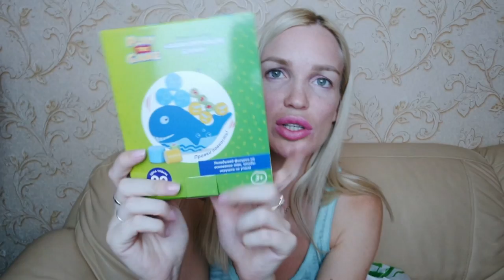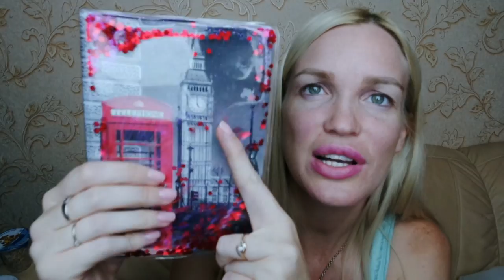ФИКС ПРАЙС НОВИНКИ! Я В ШОКЕ!!! SilenaSway_Силена Вселенная